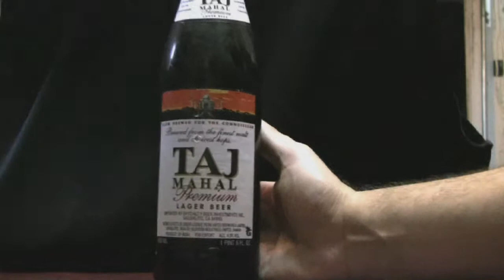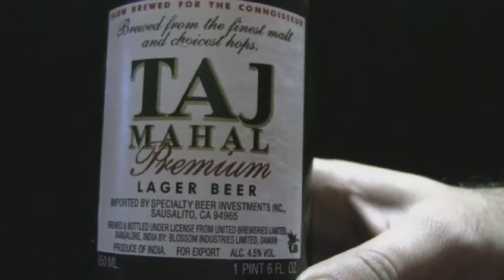AL & Johns Beer Reviews 18 Taj mahal Premium Indian Lager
AL & Johns Beer Reviews 18 Taj mahal Premium Indian Lager India Beers Lager Review